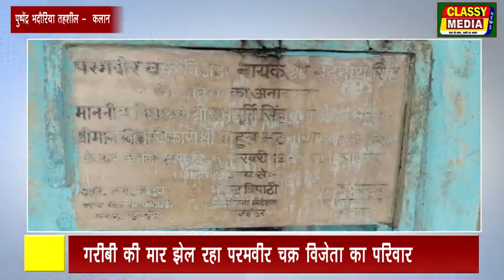कलान गरीबी की मार झेल रहा परमवीर चक्र विजेता का परिवार